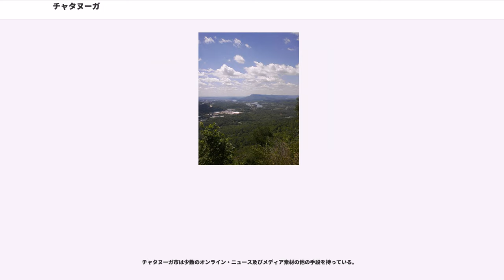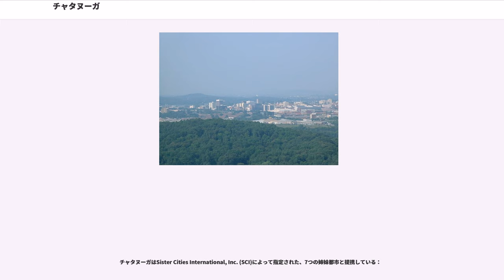チャタヌーガ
ハミルトン郡_(テネシー州)

チャタヌーガ（Chattanooga）は、アメリカ合衆国テネシー州南東部に位置する商工業、及び観光都市。

人口は155,500人（2004年）で、州では4番目。テネシー川流域開発公社によるアパラチア工業地帯の主力として知られていたが、公害で環境も悪化した。しかし、今日では再開発が進んで、全米でも特に住みよい都市の一つに成長している。

市名はこの地に先住していたインディアン部族のチェロキー族の言葉で「岩が迫り来る場所」という意味である。その一方で、原住民族であったチェロキー族が強制移住を余儀なくされた歴史がある。

アトランタとナッシュビルからそれぞれ2時間程度の距離にあり、交通の便もよく、近郊には大小400以上の岩石と植物が織りなすロックシティガーデンやルビーフォールズ洞窟、世界一の急傾斜を走るケーブルカー、7つの州を一望できるというルックアウトマウンテンがあり、多くの観光客が訪れている。また、市内にも観光名所があり、観光に力を入れている（次項で記述）。

北緯35度4分、西経85度15分に位置している。

アメリカ合衆国統計局によると、総面積370.8 km (143.2 mi) である。このうち350.2 km (135.2 mi) が陸地で20.6 km (8.0 mi) が水地域である。総面積の5.56%が水地域となっている。

2000年現在の国勢調査によれば、人口は155,554人、65,499世帯、及び39,626家族が暮らしている。人口密度は444.2/km (1,150.5/mi) である。205.9/km (533.3/mi) の平均的な密度に72,108軒の住宅が経っている。この都市の人種的な構成は白人59.71%、黒人36.06%、インディアン0.29%、アジア1.54%、太平洋諸島系0.11%、その他の人種1.01%、及び混血1.30%である。ここの人口の2.11%はヒスパニックまたはラテン系である。

チャタヌーガ市内の住民は22.4%が18歳未満の未成年、18歳以上24歳以下が10.8%、25歳以上44歳以下が28.8%、45歳以上64歳以下が22.8%、及び65歳以上が15.2%にわたっている。中央値年齢は37歳である。女性100人ごとに対して男性は89.3人である。18歳以上の女性100人ごとに対して男性は85.2人である。

チャタヌーガ市の世帯ごとの平均的な収入は32,006米ドルであり、家族ごとの平均的な収入は41,318米ドルであり、男性は31,375米ドルに対して女性は23,267米ドルの平均的な収入がある。チャタヌーガ市の一人当たりの収入 (per capita income) は19,689米ドルである。人口の17.9%及び家族の14.0%は貧困線以下である。全人口のうち18歳未満の27.0%及び65歳以上の13.8%は貧困線以下の生活を送っている

金属、繊維、化学、食品など多種多様の工業が盛んであったが、1960年代は大気汚染がひどく、全米で最も大気汚染のひどい都市のレッテルを貼られた過去を持つ。1970年代にはその工場が不況の煽りを受け、相次いで閉鎖。廃工場に浮浪者らが溜まり、治安悪化が進んだ。そこで官民一体となった再開発に乗り出し、かつて機能していた鉄道ターミナル跡地にホテルとショッピングセンターが一体化した商業コンプレックス「チャタヌーガ・チューチュー」(1940年代に流行した同名の曲から名前を取った)を建設、またテネシー川河畔には淡水魚を扱う水族館としては世界最大級のテネシー水族館がある。更に大気汚染対策として無料の電気バスを走らせており、市の名物となっている。電気バス製造は、世界にも輸出する地場産業ともなっている。

2008年7月15日、フォルクスワーゲンがチャタヌーガに自動車組立工場を建設すると発表。同工場は2011年から操業を開始する。

チャタヌーガ市はローカル、地域及びネットワーク系列局によってサービスされている。

チャタヌーガ市のラジオ放送局は：

チャタヌーガ市は多数のテレビジョン放送局がある。

チャタヌーガ市は少数のオンライン・ニュース及びメディア素材の他の手段を持っている。

在住する日本人は多くないものの、岩手県遠野市では、市の海外交流事業として1990年（平成2年）度より市内の遠野高校と遠野緑峰高校の学生をチャタヌーガ市に派遣し交流を行なっている。また平成11年度からは中学生を対象とした海外派遣事...